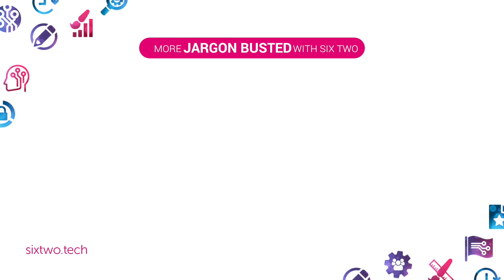What is PPC? Jargon Busted ep 12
Pay Per Click or PPC helps you get instant traffic and potential customers to your website through online ads. But for this privilege, you pay each time a visitor clicks through to your site. Watch to find out how it works, and what to do and avoid doing to get the most out of it.

This is episode 12 of Jargon Busted, a series where Helen, the COO of Six Two - a web design agency in Ashford Kent - demystifies common website terms in just 2 minutes.

to catch these weekly episodes.